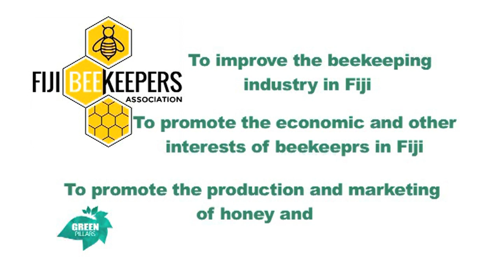Green Pillars | S3 | Ep1 | Queen Bees and Honey Extraction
We're thrilled to be back for another season! Thank you all for the love and support and we hope to continue to bring you great farming content.

In our first episode we visit Nilesh Kumar, President of the Fiji Beekeepers Association.
We're heading to the interiors of Ba to see his Bee farm and learn how to introduce a Queen bee to a new hive and see how Nilesh extracts honey at his own extraction house.

River Crossing by ALBIS